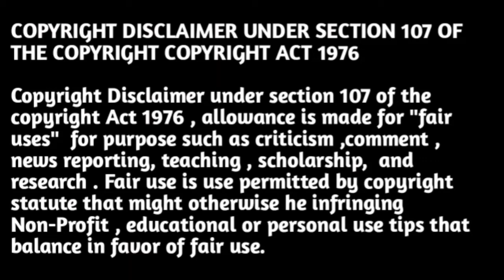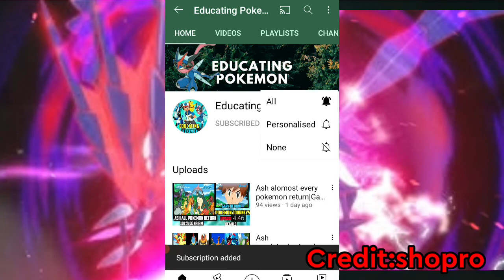Top 10 largest pokemon in hindi||Top 10 biggest pokemon in hindi||Top 10 tallest pokemon in hindi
Your quaries

1)Top 10 largest pokemon in hindi
2)Top 10 biggest pokemon in hindi
3)Top 10 tallest pokemon in hindi
4)Pokemon in hindi
Top 10 strongest pokemon
Top 10 list
Top 10 pokemon in hindi
Top 5 largest pokemon in hindi
Top 5 biggest pokemon in hindi
Top 5 tallest pokemon in hindi
Pokemon in hindi
Top 5 strongest pokemon
Top 5 list
Top 5 pokemon in hindi
Biggest pokemon card
Top 10 biggest pokemon knockoffs
Top 10 biggest legendary pokemon
Top 10 most biggest pokemonSabse bada pokemon
Largest pokemon card collection
Top 10 heaviest pokemon
Duniya ka sabse bada pokemon
Top 10 Largest pokemon in the world
Top 10 sabse bhari pokemon
Top 10 sabse bada pokemon
Top 10 sabse lamba pokemon
Top 10 biggest pokemon
Top 10 tallest pokemon
Top 10 Largest pokemon
Pokemon journeys new update
Ash pokemon return
Sarena return
Dawn return
Grenina return